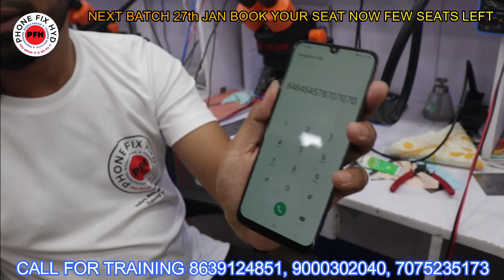अबतक दूसरों से कराते थे अब खुद करेंगे ये काम || पूरा डबल पैसा वसूल है फ़ोन फिक्स hyd में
Android Chiplevel & Micro Level training.
Hardware, Software & Emmc Programing.

Online & Offline Training.

Address:
Hyderabad Telangana.

Call for training or admission : 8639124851, 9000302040, 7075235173,

Next batch 27th January booking Start book your seat now

Call for demo call for training India's best android chiplevel micro level training institute.

Complete hardware & software.

Offers...
Room free
Mother boards free
Laptop with Borneo schematics free.
Calling Support.
Student can join again after 3month. No fee no charge,
1TB Tested Flash Files Free...

100% handskill work 100% schematic knowledge.
100% live Repairing
Bring 20 faulty Mobiles with you.

course detail.

* 2tb hard-disk tested files free.
* Schematic diagram
* Laptop
* Ufi, easyjtag, software tool.
* 100% practical work for
* Room free.

 Etc.

Watch our video on NEW